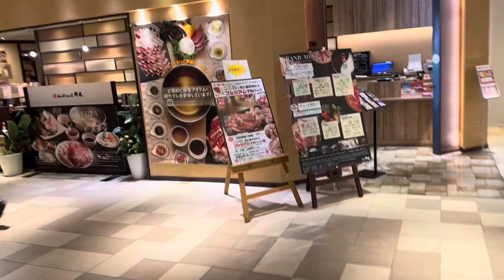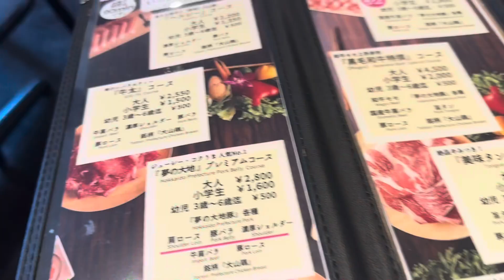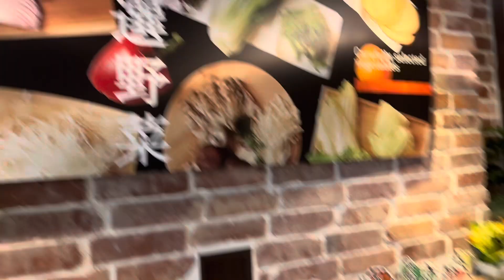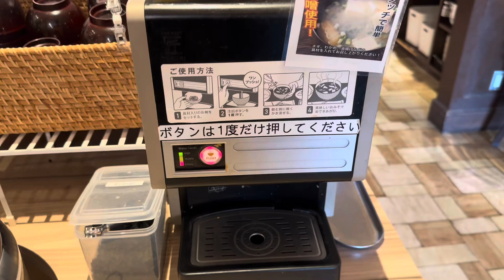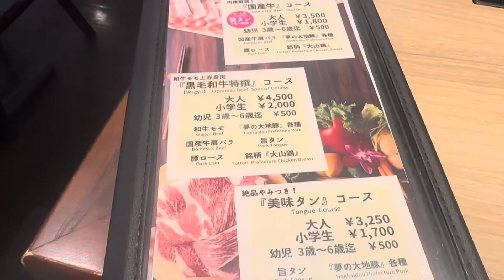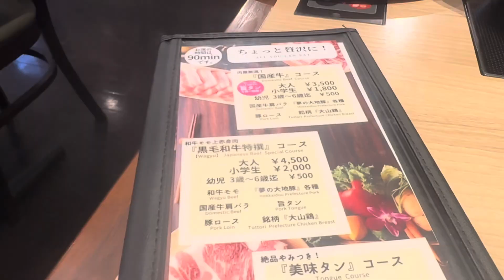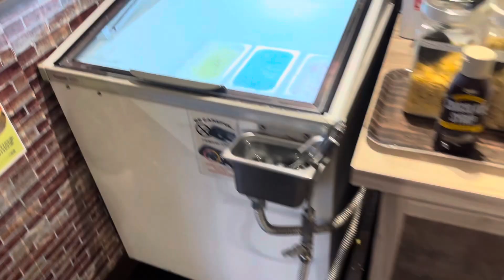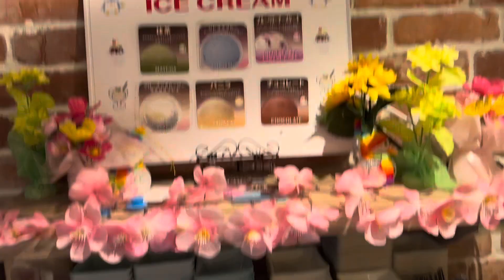しゃぶしゃぶ牛太 浦和パルコ店 Shabu-shabu Gyuta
〜宣伝（良かったらお願い！）〜

【楽天モバイル】月3000円でデータ使い放題！通話し放題！！新規契約で13000Pもらえる！申込

【みんなの銀行】ATMも振込もカードなしでスマホ完結！オシャレなアプリ。口座開設で1000円もらえる！ダウンロード後、申込時紹介コード【oDjifNWK】を入力

【メルカリ】要らなくなったスマホも家具・家電も洋服も売ってお金に！500Pもらえる！ダウンロード後、招待コード【SGPVHC】入力